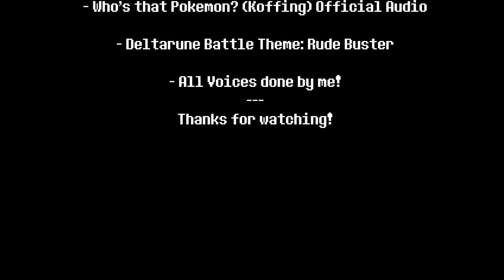Who's That Deltamon?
It's Pikachu!!